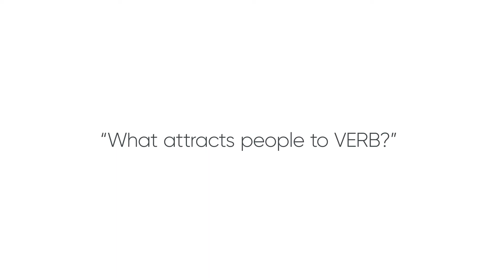Words From Verbs | Jayanth J., Dir. Product Management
Verb Surgical is working with physicians around the world to create the future of surgery. A new future, a future unimagined even a few years ago, which will involve machine learning, robotic surgery, instrumentation, advanced visualization, and data analytics. A future of surgery that aims to achieve improved patient outcomes, lower costs and greater hospital efficiency.

Key players inside Verb Surgical were asked to reflect on their experience at the company thus far, and the work that continues to hold their interest. Jayanth J., Director of Product Management,  answers what attracts people to Verb and what it is like working in the Valley.

For more information on Verb Surgical and their current job opportunities, please visit: